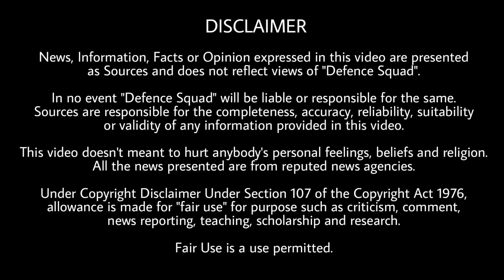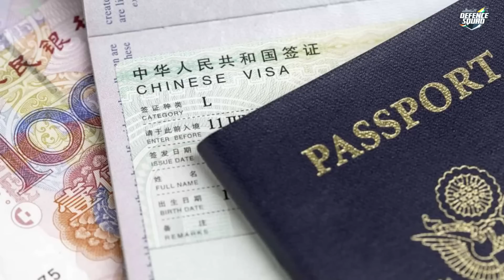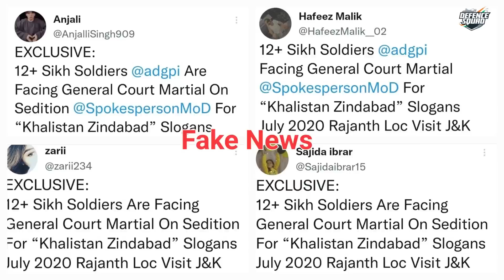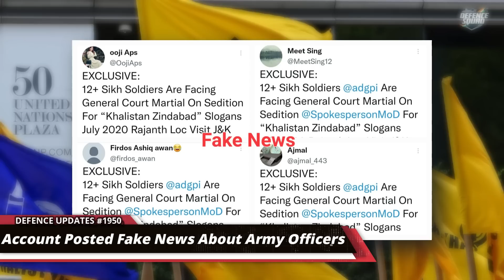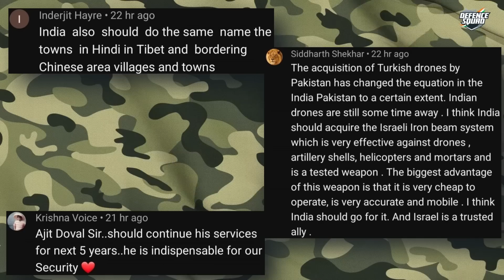Defence Updates #1950 - IAF New S400 Test, Arunachal Part Of China, Rolls Royce India New Jet Engine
Quick Headlines. 00:00
1. S400 test. 0:35
2. Combat engine for India. 4:03
3. India's Supreme Commander to fly sortie in Su30mki. 5:21
4. Fake news against Indian Army. 6:04
5. LCA Tejas milestone, Made in India Tavor for Africa. 7:49
History of the Day. 9:43
Question of the Day. 10:16
Top 3 Comments. 10:20